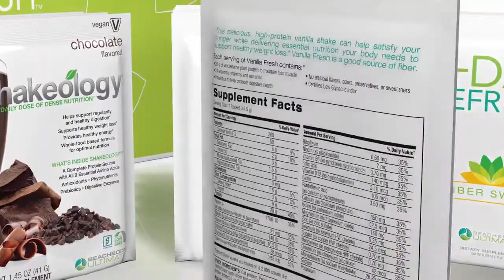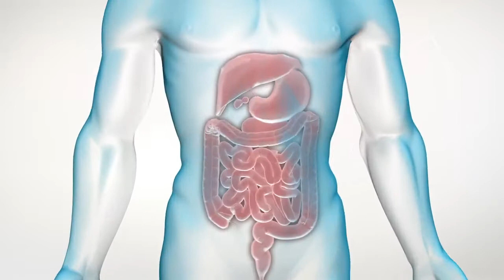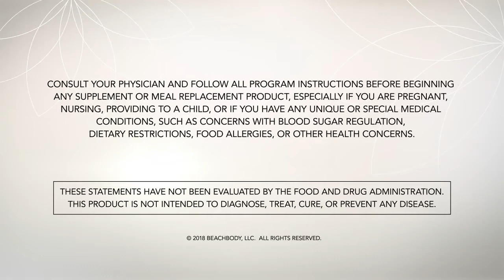What is 3 Day Refresh?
xoxo

Coach Paulina